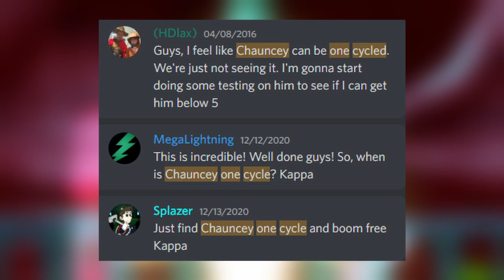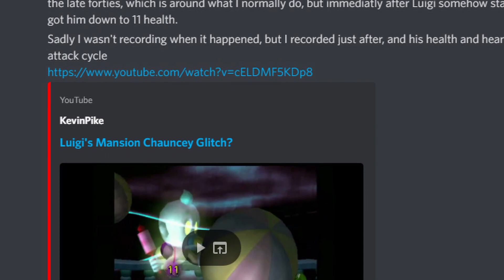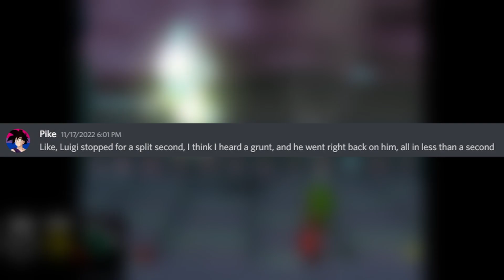Chauncey One Cycle: The 'Impossible' Luigi's Mansion Strat and how it was found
Chauncey One Cycle is FINALLY REAL!

Credits:

Produced, Edited, Scripted and Commentated by GlitchDoctor.
Script Editing help provided by JaredsGiantz.

Special Thanks To:

HDlax
JaredsGiantz
Pike
Red
Saria